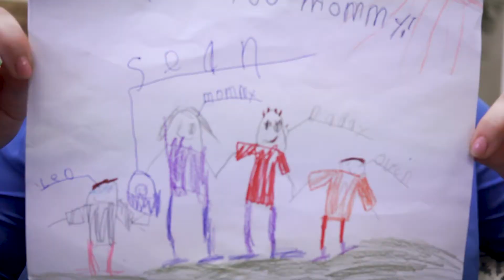The Greatest Gift | The Paper Store [90]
We asked several of our employees about their Greatest Gift. What's yours? Find her the greatest gift this Mother's Day at The Paper Store near you